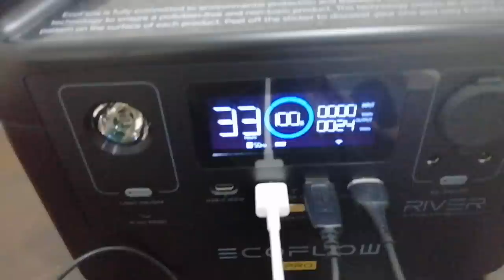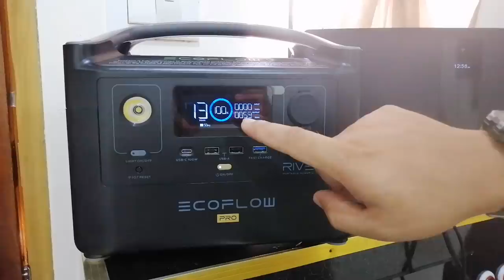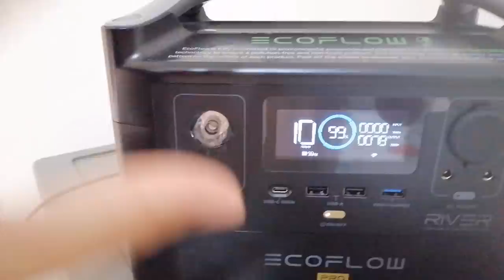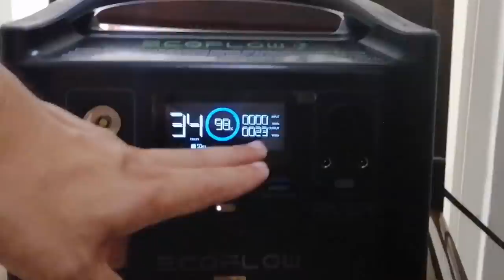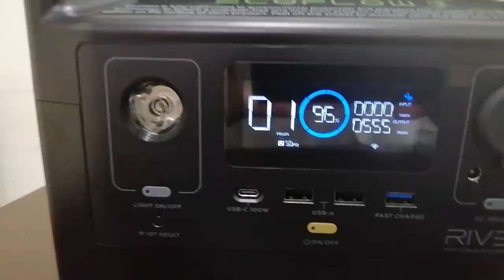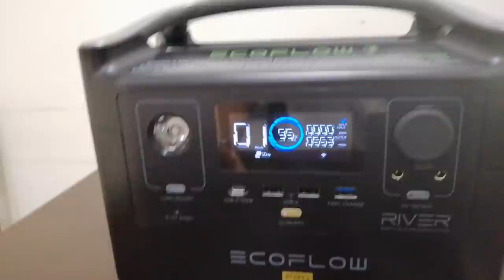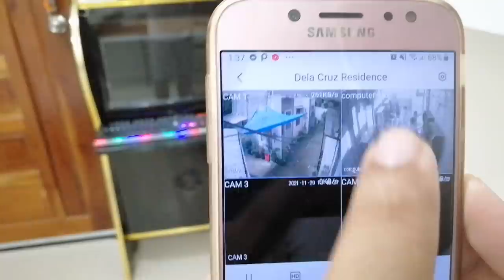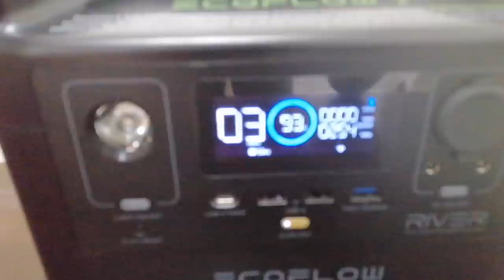May kuryente kame kahit Brown out?! Paano nangyare? ECOFLOW (RIVER PRO) | LAZADA | Lazada 12.12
Ecoflow Philippine Distributor (Lazada)

- Recharge 0%-80% within 1 hour (X-Stream technology)
-X Boost Technology (up to 1800w)
- 2 600w AC outlets & 720wh capacity
-Power 9 devices simultaneously
- Fast charge and fastest recharge by solar & car port